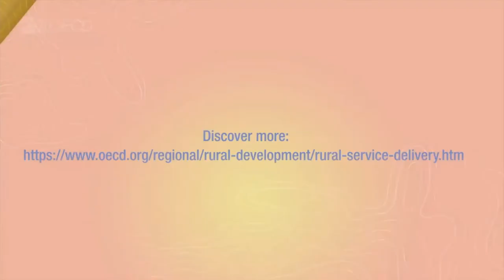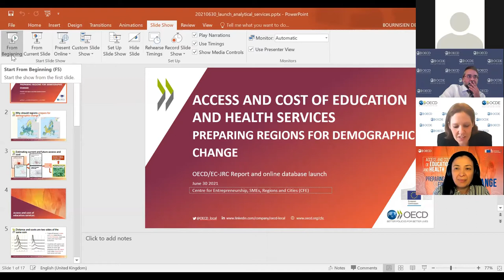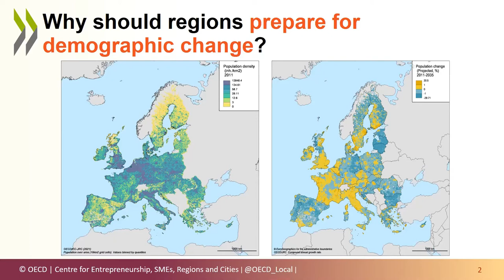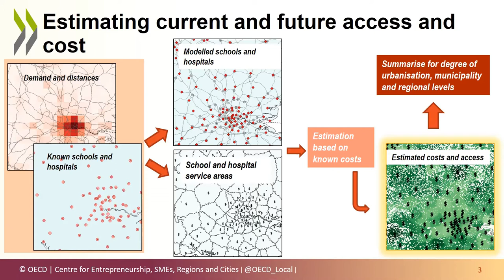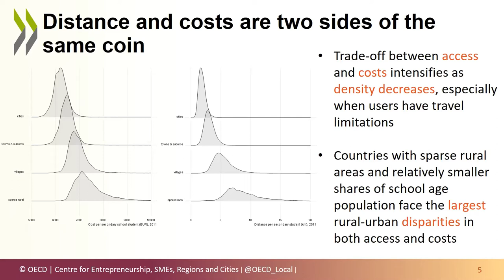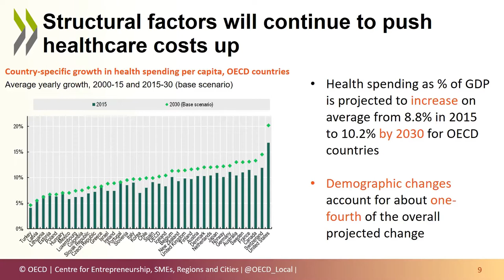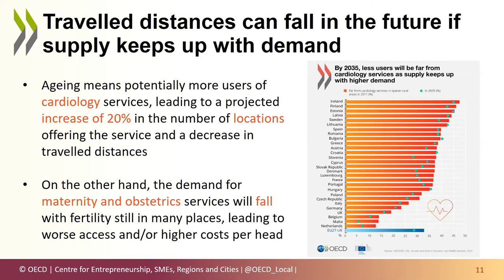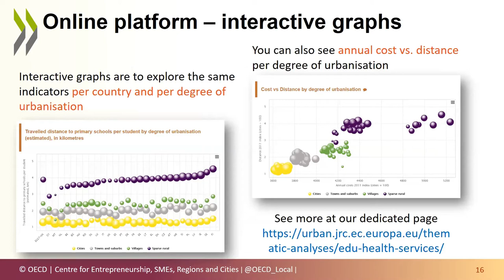OECD report launch: Access and Cost of Education and Health Services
This analytical report was launched on 30 June 2021. The report aims to support evidence-based policy decisions to ensure service provision allows for both cost efficiency and a sufficient level of access in all territories. More about the report: oe.cd/3QR.
More about the project: oe.cd/3Oc